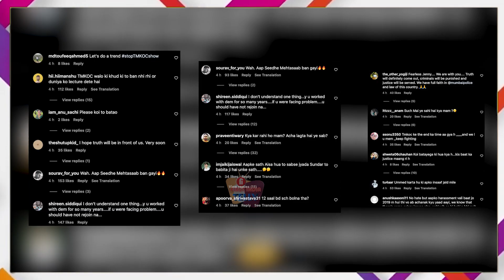TMKOC: Jennifer Mistry का फूटा गुस्सा, Actress ने कहा- जल्द सामने आएगा सच